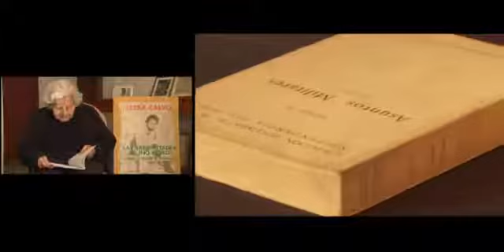César Calvo/"Venid a ver el cuarto del poeta"[Pedestal para Nadie-1975]Vox Graciela Soriano su madre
Venid a ver el cuarto del poeta.
Desde la calle
hasta mi corazón
hay cincuenta peldaños de pobreza.
Subidlos:
A la izquierda.

Si encontráis a mi madre en el camino
cosiendo su ternura' a mi tristeza,
preguntadle
por el amado cuarto del poeta.

Si encontráis a Evelina
contemplando morir la primavera,
preguntadle
por mi alma
y también por el cuarto del poeta.

y si encontráis llorando a la alegría
océanos y océanos de arena,
preguntadle
por todos
y llegaréis al cuarto del poeta:
una silla, una lámpara,
un, tintero de sangre, otro de ausencia,
las arañas tejiendo sordos ruidos
empolvados de lágrimas ajenas,
y un papel donde el tiempo
reclina tenazmente la cabeza.

Salid , ver el cuarto del poeta.
Desde mi corazón
hasta los otros
hay cincuenta peldaños de paciencia.
¡Voladlos, compañeros!

(Si no me halláis
entonces
preguntadme .
dónde estoy encendiendo las hogueras).

Calvo, César. [1961]. «Venid a ver el cuarto del poeta». En Pedestal para nadie. Lima: Instituto Nacional de Cultura, 1975.